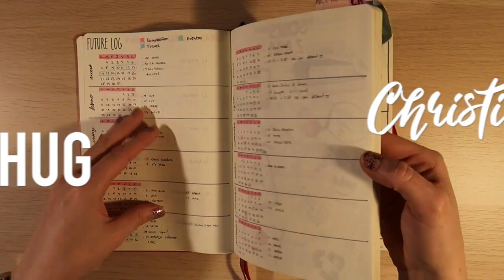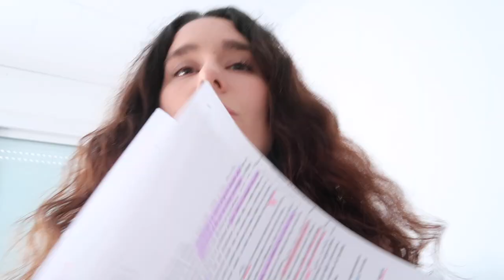Pensando cómo montar el chillout, mi precioso yukata y grabando vídeos del trabajo | Christine Hug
Links y más info aquí a bajo ⬇️
Vlog de un día de altibajos, pensando la distribución de la terraza y veréis cómo me animo después de la clase de japonés, con mi precioso Yukata!

·Editado con Final Cut Pro X
·Grabado con: